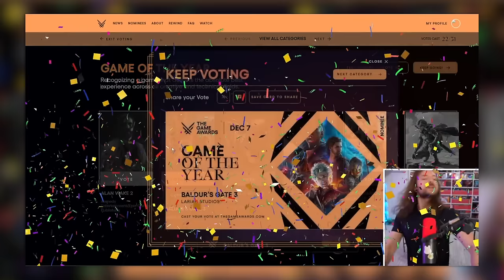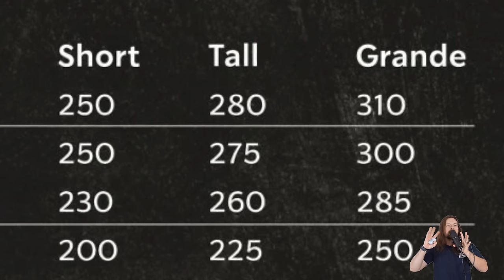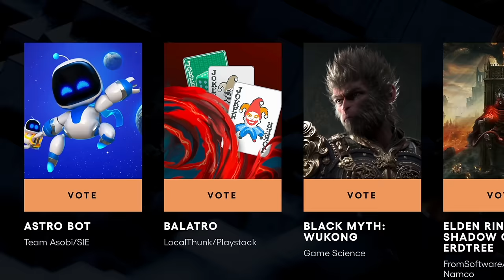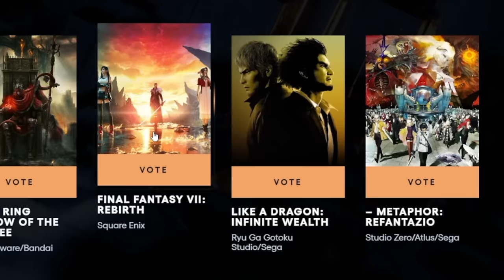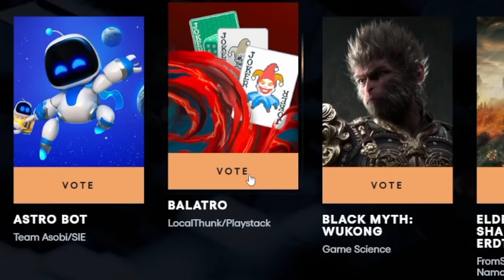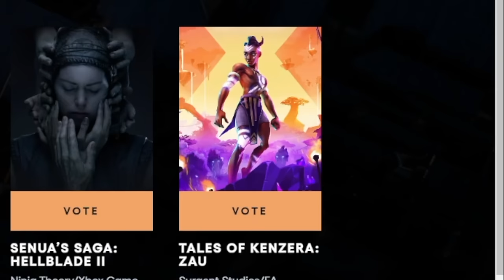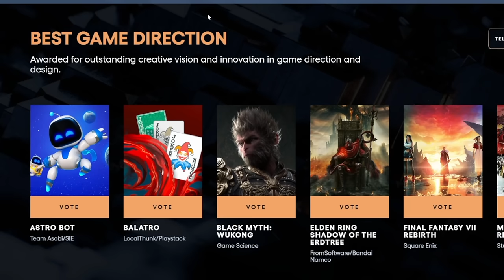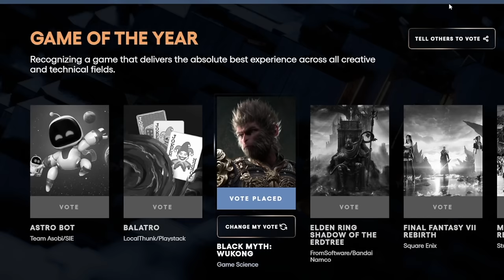The Game Awards are becoming a JOKE.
The BEST Games of 2024: Astro Bot, Elden Ring: Shadow of Erdtree, Metaphor: ReFantazio, Black Myth: Wukong, Final Fantasy VII Rebirth, Balarto.